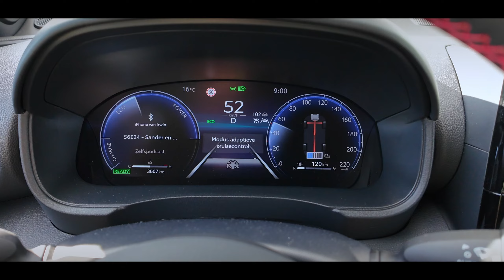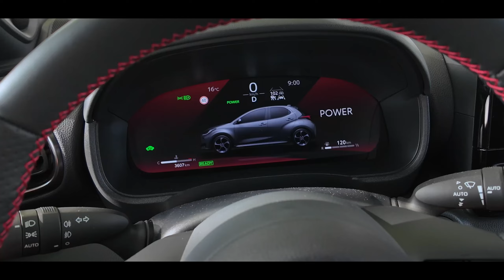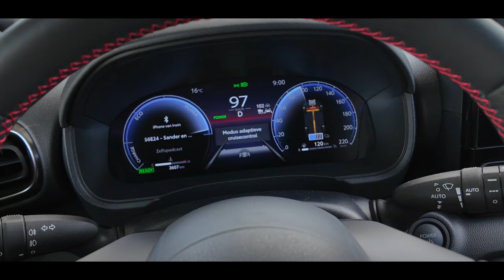De GR Sport Hybrid 130 is de beste Toyota Yaris ooit